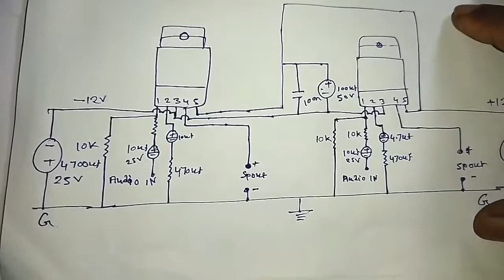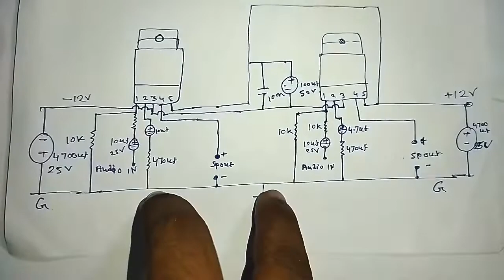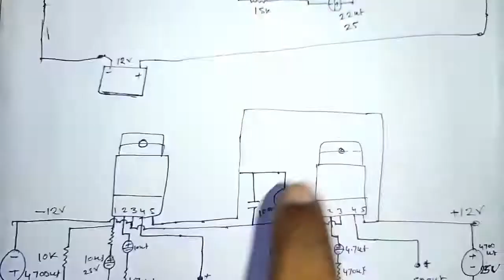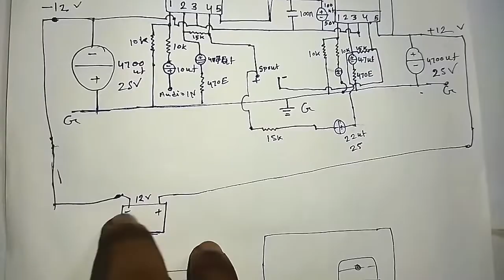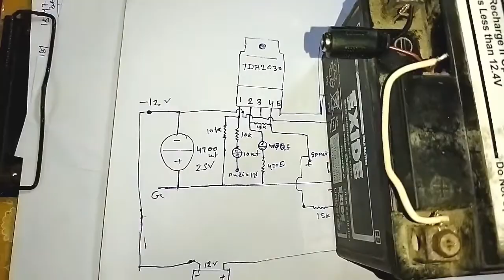+12v dc car amplifier 100% working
real 12v dc amplifier